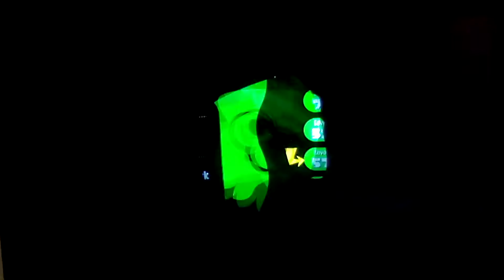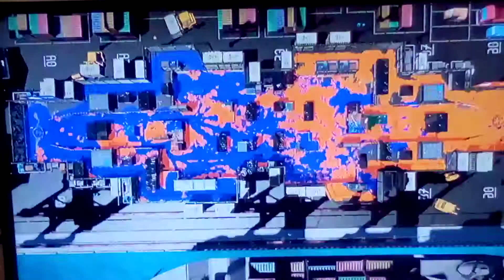a random kensa splat roller vid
I finally did good in a way